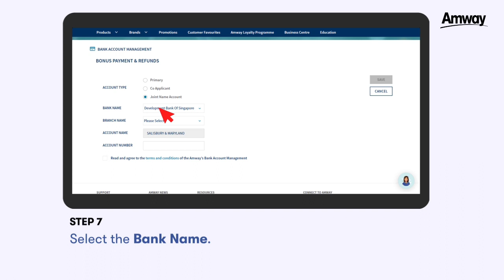How to add bank details Joint account